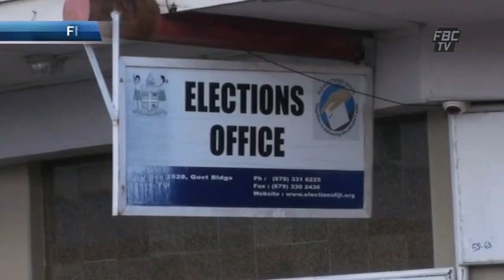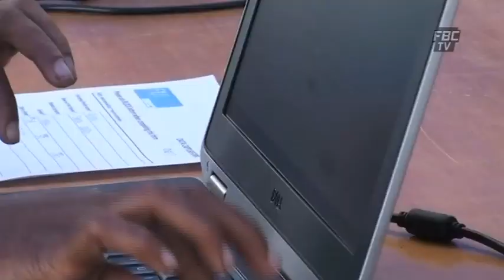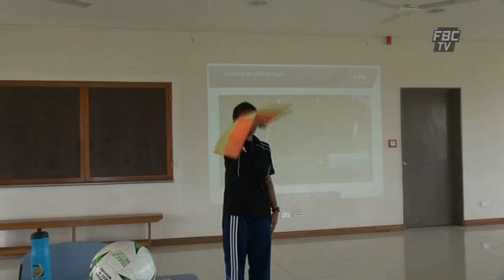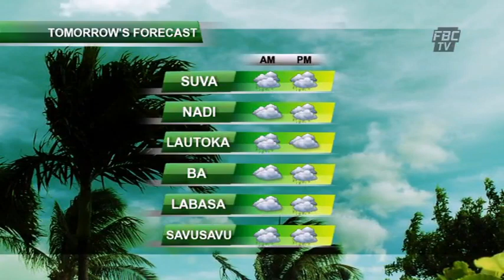FBCTV News 6pm 01 03 2014